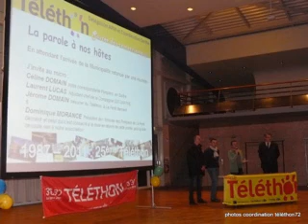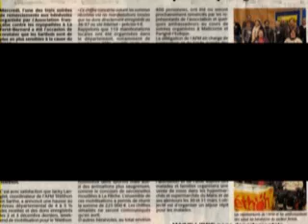TELETHON 2011 REMERCIEMENTS LA FERTE BERNARD